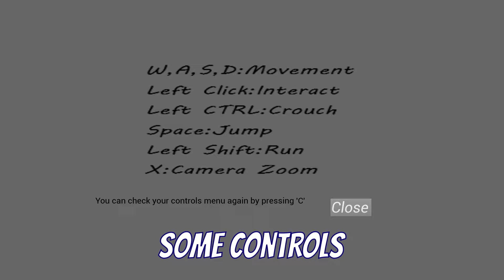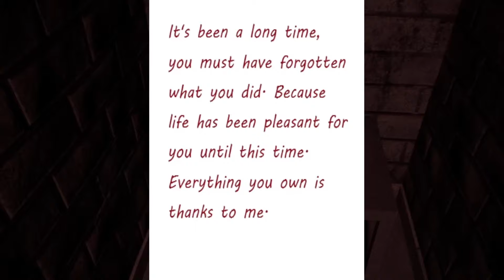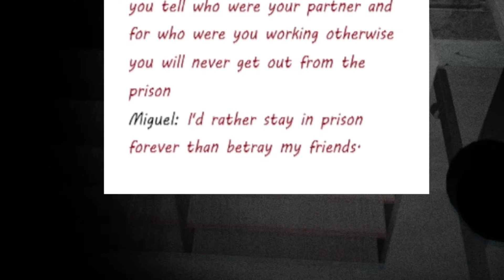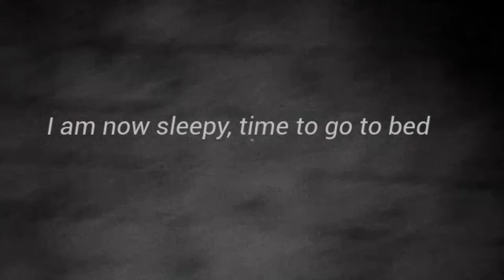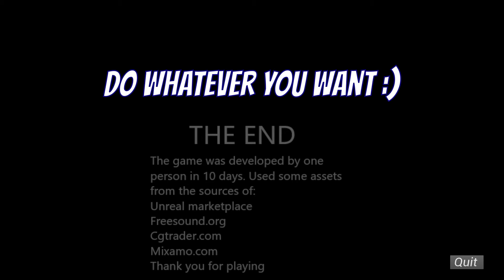I JUST WANT TO SLEEP - Allow Me To Sleep - Short Creepy Horror Game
You are playing as Mike who got insomnia. The game takes place in a house.

Wanna play the game yourself? || Enjoy!